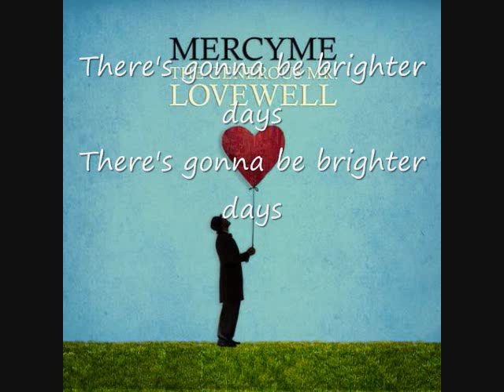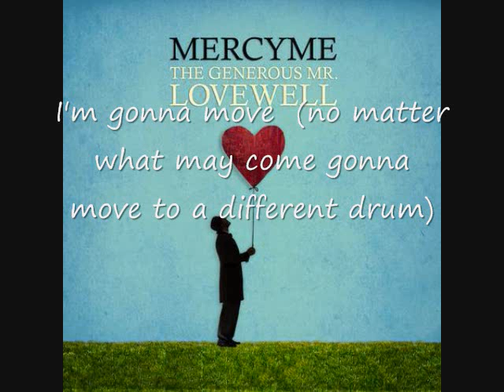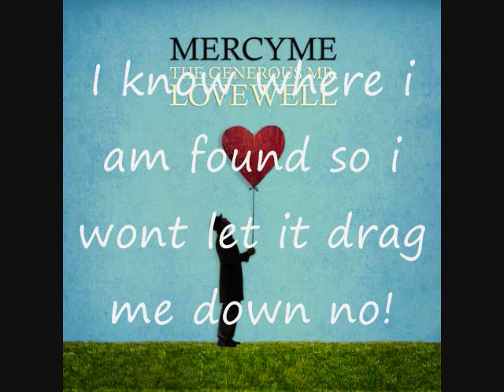Mercy me lyrics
I'm not about to give up
Because I heard you say
There's gonna be brighter days
I wont stop, Ill keep my head up
No, I'm not here to stay

I just might bend but wont break
As long as I can see your face

[Chorus]
When life wont play along
And right keeps going wrong
And I cant seem to find my way
I know where I am found
So I wont let it drag me down
Oh, I'll keep dancing anyway

I'm gonna move (move)
I'm gonna move

Ive got to hold 'er steady
Keep my head in the cage
Everything is about to change

This hurt is getting heavy
But I'm not about to cave
Everything's about to change

[Chorus]

No matter what may come
Gotta move to a different drum
No matter what life brings
Gotta move gotta move to a different beat [x2]

[Chorus x2]